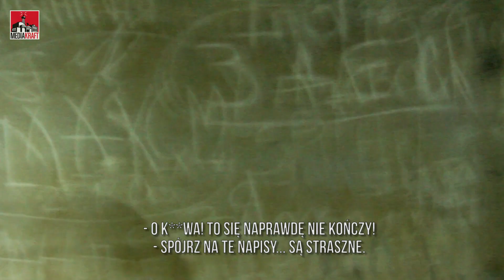BAŁTYJSK - zakazane rosyjskie miasto - PRZEŻYJ TO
W tym odcinku wyruszamy na zwiedzanie BUNKRÓW w BAŁTYJSKU - miejscu, w którym nie powinni się znajdywać obcokrajowcy. Koniecznie sprawdźcie.

⭐ POLECANE KANAŁY ⭐